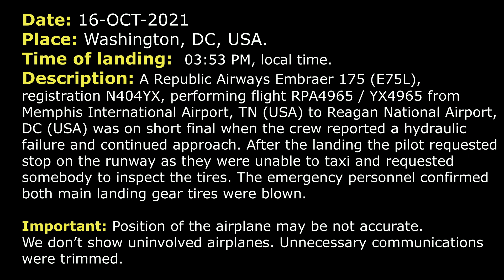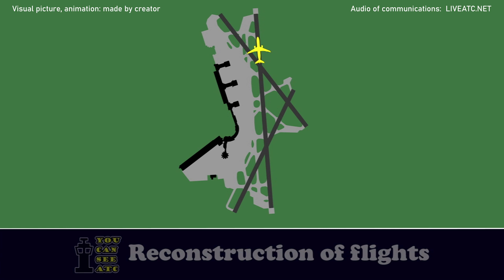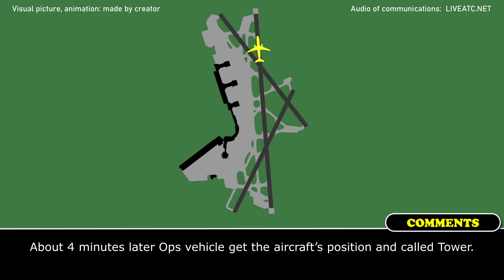Airplane blocked runway due to blown tires | Republic Embraer 175 | Washington Reagan, ATC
THIS VIDEO IS A RECONSTRUCTION OF THE FOLLOWING SITUATION IN FLIGHT:

16-OCT-2021. A Republic Airways Embraer 175 (E75L), registration N404YX, performing flight RPA4965 / YX4965 from Memphis International Airport, TN (USA) to Reagan National Airport, DC (USA) was on short final when the crew reported a hydraulic failure and continued approach. After the landing the pilot requested stop on the runway as they were unable to taxi and requested somebody to inspect the tires. The emergency personnel confirmed both main landing gear tires were blown.

TEXT VERSION OF COMMUNICATIONS (Read if subtitles in video were fast):

COMMENTS: Brickyard 4965 was on final RW 1. In a moment they will contact Tower.
RPA4965: Tower, good afternoon, Brickyard 4965, ILS RW 1.
TOWER: Brickyard 4965, Washington Tower, wind 320 at 10 gusting 17, RW 1 cleared to land.
RPA4965: Cleared to land RW 1, Brickyard 4965.
COMMENTS: It seems that they contacted Tower just before touchdown, when they were in the air.
RPA4965: Hey, Tower, Brickyard 4965.
TOWER: 4965, yes.
RPA4965: Yeah, we’ve had a hydraulic system failure here. We got another but we'll let you know what we've got when we get on the ground.
TOWER: Roger.
RPA4965: Tower, Brickyard 4965, we… We’re gonna have to stop right here.
TOWER: Brickyard 4965, roger. Southwest 1931, cancel landing clearance, climb and maintain 3000 and continue inbound for now.
SWA1931: Okay, we’ll continue inbound, climb and maintain 3000, Southwest 1931.
TOWER: Brickyard 4965, let me know if you require any further assistance.
RPA4965: Yeah, I think we blew some tires here. We’re gonna try to get off the runway.
RPA4965: We gotta stop right here.
TOWER: Okay, that’s fine.
RPA4965: Hey Tower, Brickyard 4965, can we have somebody have a look to make sure we don’t have some smoke going on here.
TOWER: Brickyard 4965, yes, sir. We will look up right here in the tower real quick. I don’t see anything. But we'll look through the binoculars and see if we see anything.
RPA4965: We appreciate it.
TOWER: We don’t see any smoke in the binoculars, everything looks good. Everything looks good from up here.
RPA4965: Okay, roger, I think we've probably got a couple of blown tires here. We can’t roll the aircraft.
TOWER: Okay, we’ll get some people out there to help ya.
RPA4965: Appreciate it.
COMMENTS: About 4 minutes later Ops vehicle get the aircraft’s position and called Tower.
OPS 1: Tower, Ops 1.
TOWER: Ops 1, go ahead.
OPS 1: Yes, ma’am, we've declared alert 1 for the airplane, fire will be coming out. It will be at least a couple of hours ... at least an hour before we can get the airplane moved. Both of its main landing gear tires are blown.
TOWER: Ops 1, roger, we will pass that along.
COMMENTS: The airplane became disabled on the runway after that what caused delays. All passengers were disembarked via mobile stairs.

HOW I DO VIDEOS:
1) I monitor media, airspace, looking for any non-standard, emergency and interesting situation.
2) I find communications of ATC unit for the period of time I need.
3) I take only phrases between air traffic controller and selected flight.
4) I find a flight path of selected aircraft.
5) I make an animation (early couple of videos don’t have animation) of flight path and aircraft, where the aircraft goes on his route.
6) When I edit video I put phrases of communications to specific points in video (in tandem with animation).
7) Together with my comments (voice and text) I edit and make a reconstruction of emergency, non-standard and interesting situation in flight.